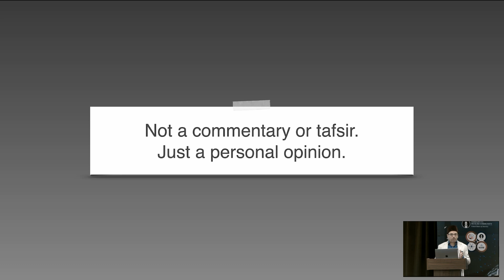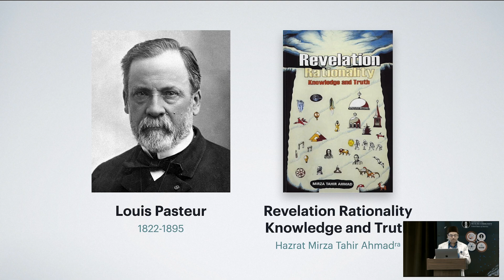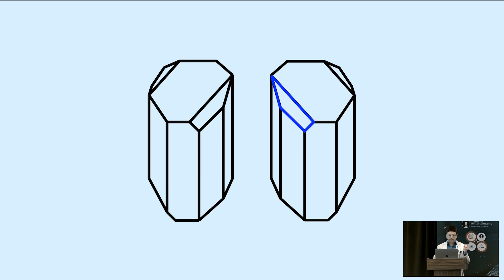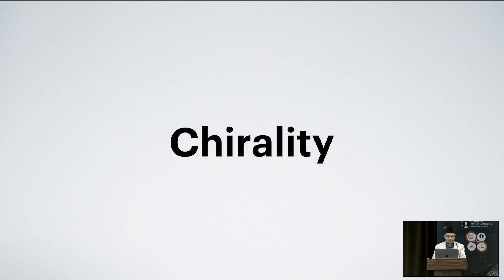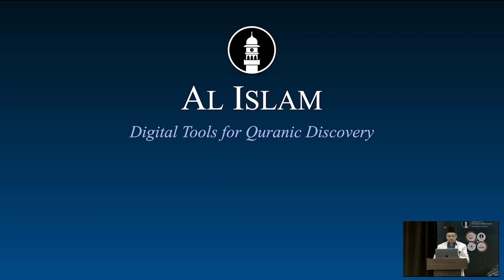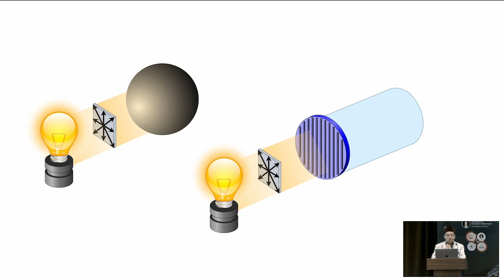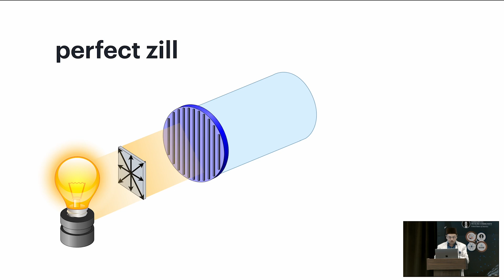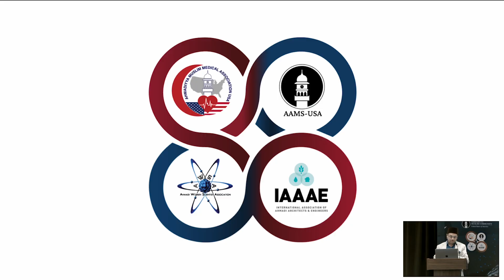Alislam Digital Tools for Quranic Discovery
Speaker: Salman Sajid, BS.
Medicine, Science, Learning, Innovation & Mentorship 2024 (MSLM24) Conference, hosted by the Medical, Scientific, Engineering Associations, Ahmadiyya Muslim Community USA. Day 2, Holy Quran and Science Symposium. Title of session: Quran and Science Part 1: Quranic Tools, AI, Robots, Cybersecurity.